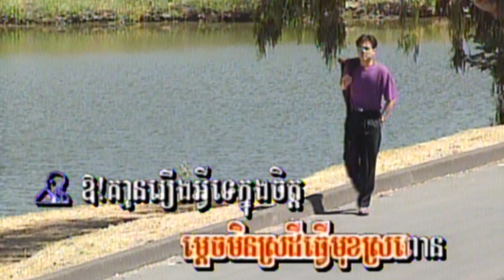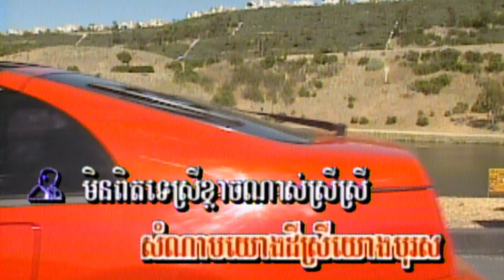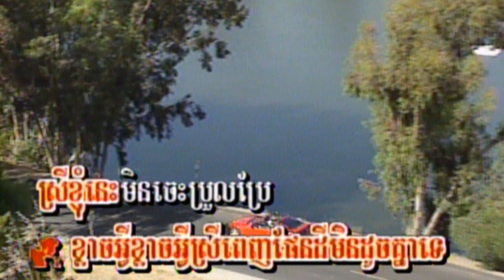1-1 សំណាបយោងដីស្រីយោងបុរស (ផាន់ ណា-ប៊ុនថាន) Top Laser 8